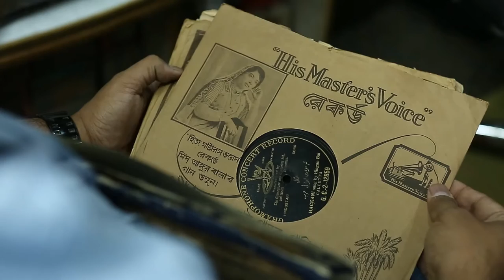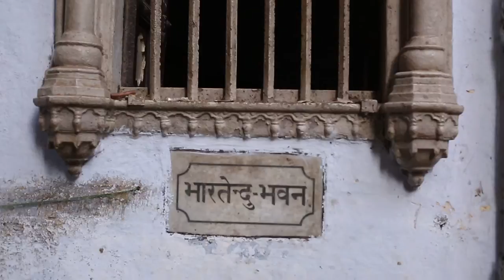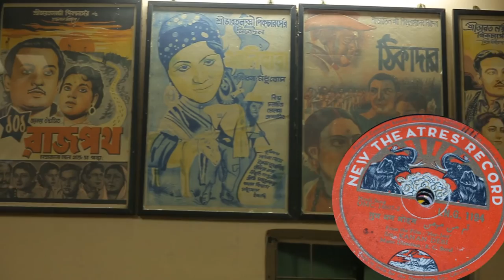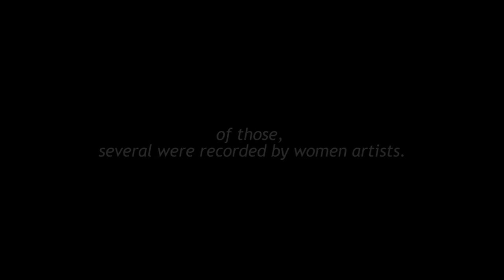Inidan Women on Record (Abridged version)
Indian Women on Record traverses between nostalgia and contemporary music scenario bringing alive the forgotten histories of women singers. A contemporary female musician embarks on a journey to trace the beginnings of the first expeditions of European sound engineers to India, the transitions brought about by the gramophone in the consumption of music and the invaluable contributions of women singers who laid the foundations of what later evolved into the Indian Music industry.